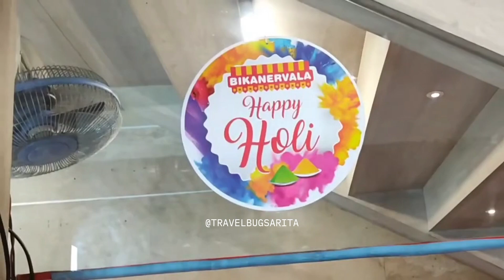MY HOLI EXPERIENCE 2024😮 | Full Vlog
Experience the vibrant and colorful festival of Holi in our latest vlog for 2024!🌈
Join us as we capture the joyous celebrations, traditional rituals, and lively atmosphere of this popular Indian festival.
Don't miss out on the experience - watch our Holi 2024 vlog now! ⛔